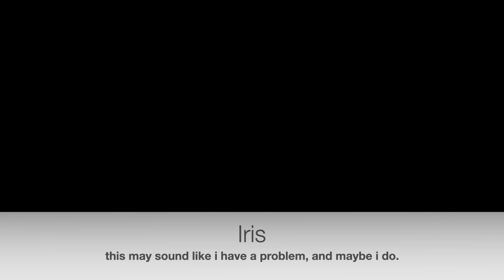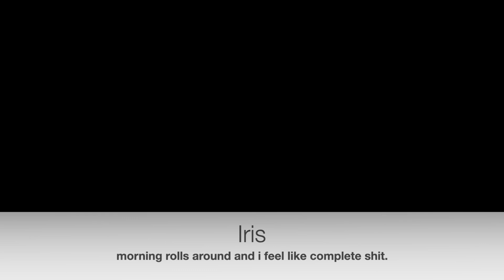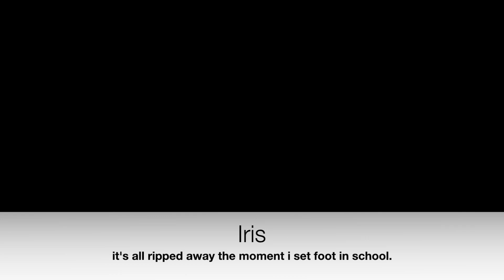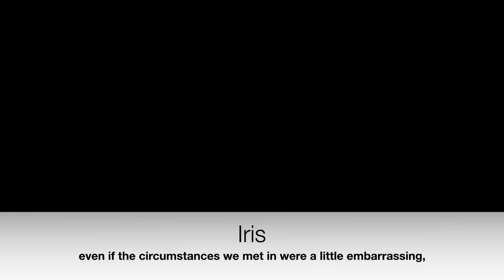after the party - SEASON 1 EPISODE 1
hi i made an msp series and this has taken me a long while, I really hope u all like it and actually watch it. if not these will probs be private for just me LMFAOOO

hypnotize - notorious B.I.G.
solvaki space station - slowdive
mary - alex g
arabella - arctic monkeys
na na na na na (caught slippin) - ramirez